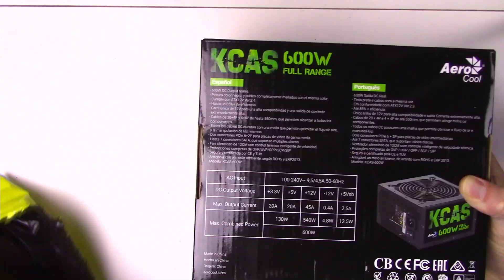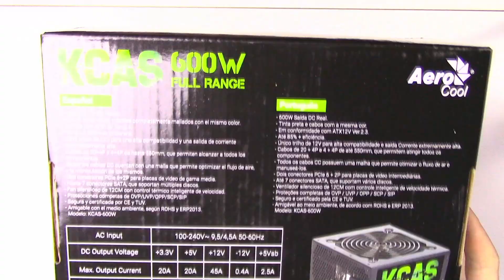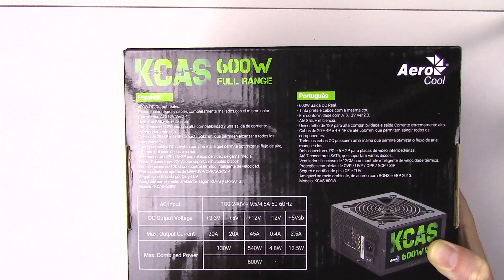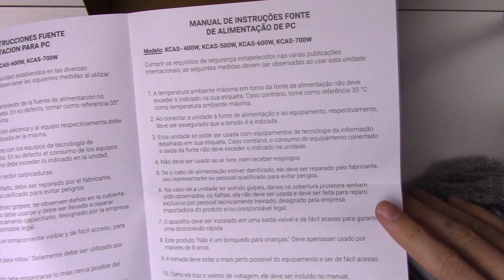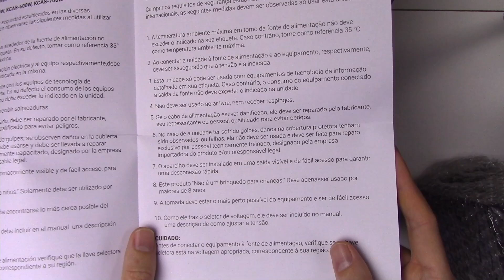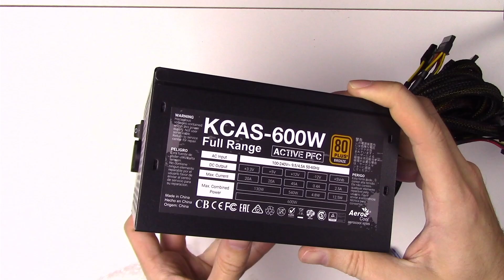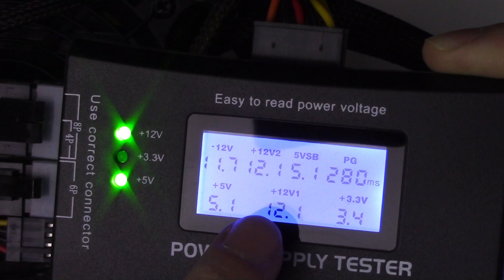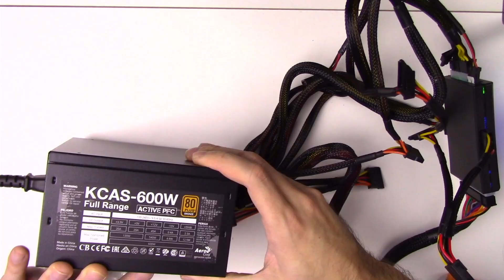✅⚡ Fonte KCAS 600w 80 Plus Bronze é boa? Avaliação inicial, unboxing e primeiras impressões.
Será que a fonte de energia Aerocool KCAS 600w 80 Plus Bronze Full Range vale a pena? Você vai descobrir neste vídeo. Aqui eu faço a avaliação e as primeiras impressões além de testar o funcionamento dela.

Vai comprar a KCAS? Compre no meu link da Amazon, você ajuda o canal sem gastar nada a mais por isso!

Fonte KCAS na Amazon
Cabo de energia 3m